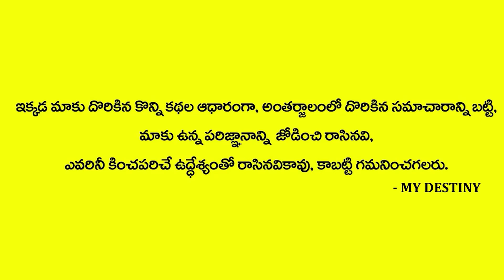Karkataka -Simha- Kanya - Best Remedies - Horoscope - Sri Rajan Nambudri - MY DESTINY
Watch